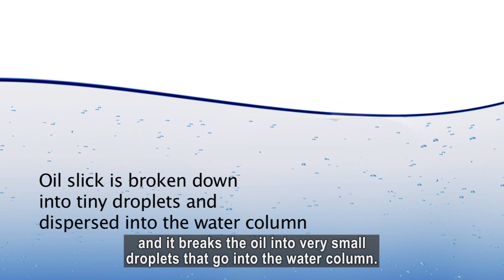Centre for Offshore Oil, Gas and Energy Research (COOGER)